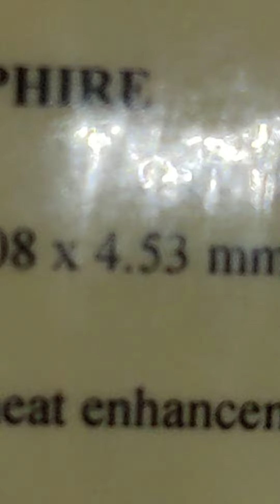ไพลิน1